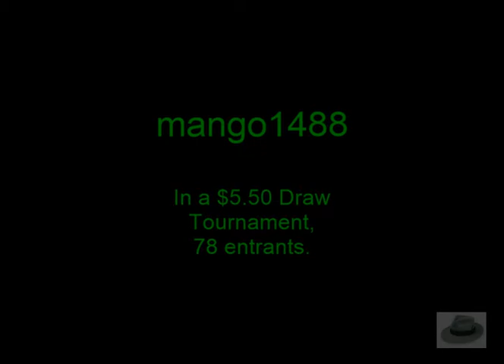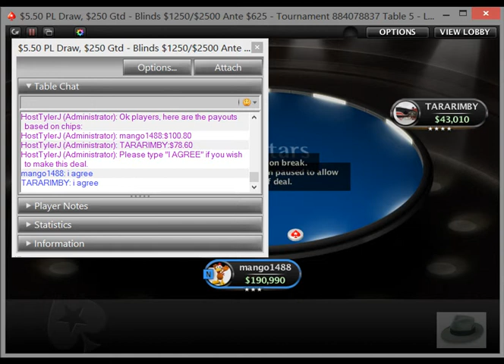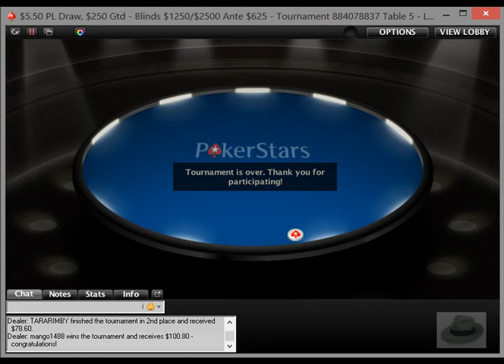mango1488 In a Draw tournament 5 50 entry, 78 Entrants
mango1488 winning a $5.50 Draw Tournament on PokerStars, 78 entrants. Well played mango1488!.